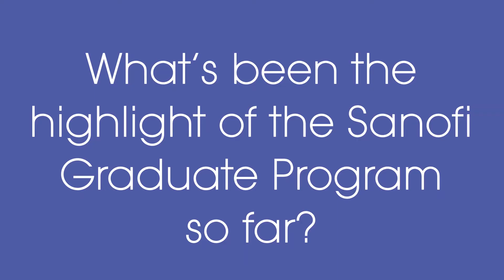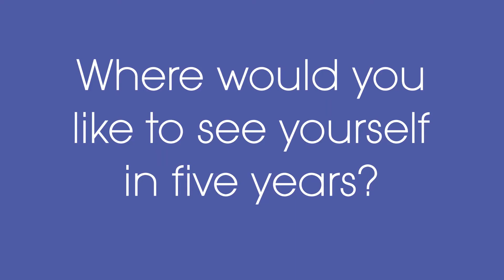Graduates Program at Sanofi Australia and New Zealand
Tea or Coffee? Early mornings or late nights? We’re all different and all have unique skills and experiences to offer. Hear from Jonathon Cain and Georgia Lenehan who are currently honing their something special through our Sanofi Australia and New Zealand Graduate Program.

If you’re looking for industry-specific training, professional development and mentoring within a supportive framework with great coworkers then keep an eye out for our 2020 Australia and New Zealand program opening in August.